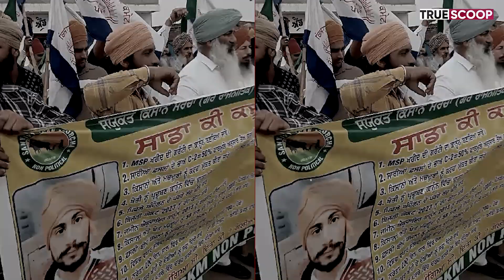Stones pelted on farmers by BJP workers while protesting against Amritsar leader Mukhwinder Singh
Regarding the Lok Sabha elections 2024, various farmers' organizations are continuously opposing the leaders of the BJP. As a result, BJP workers pelted stones at the farmers in Amritsar, after which a protest was seen among the farmers' organizations.

Regarding this, Sarwan Singh Pandher, the farmer leader of the Kisan Mazdoor Sangharsh Committee held a press conference outside the Amritsar SSP rural office and shared all the information with the media.

Sarwan Singh Pandher said that as soon as the farmers came to know that the BJP leader Mukhwinder Singh was arriving at the village in Amritsar, the farmers staged a peaceful protest and tried to get the BJP leader to respond to their demands. Meanwhile, some BJP workers started pelting the farmers with stones in the presence of the police and injured the farmers.

True Scoop is Punjab's fastest growing Digital News Channel in English. True Scoop is an authentic, action-oriented digital news channel that publishes unbiased news and thought provoking content. We are trying to "Redefine Digital Journalism" by staying authentic and challenging the status quo through investigative stories based on ground reality.

True Scoop also has an Application with user-friendly UI & amazing features. True Scoop aims to provide a good mix of political, economic and entertainment news along with multiple other categories that interest our readers. Categories in True Scoop News App include India, World, Punjab, Entertainment, Sports, Education, Lifestyle, Business, Travel, Health, Food, Fashion, Stock Market, Technology, Special Scoop, Voice & Spill The Scoop.